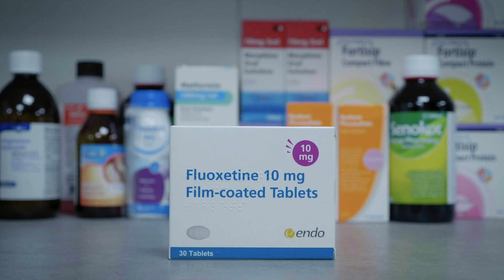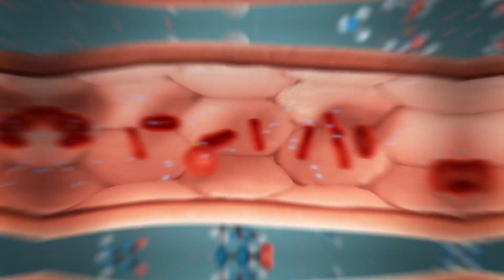Pharmacy, MPharm (Hons)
Pharmacy at Swansea University is designed to meet the demands of Modern Healthcare. The role of Pharmacists is changing, the world in which Pharmacists practise is changing, and therefore the way we teach and train Pharmacists needs to change.